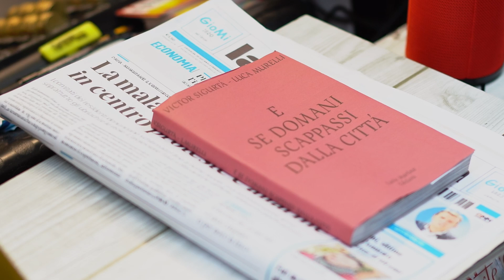10 L'Ultima Serata Ognaguru ANDASSI VIA DALLA CITTàmov